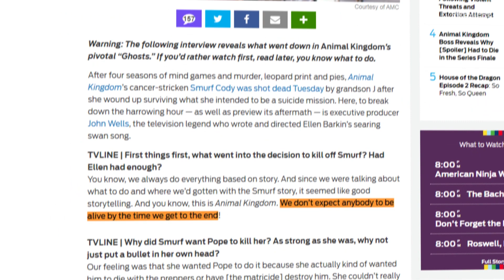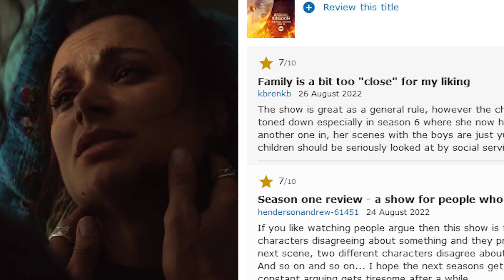ANIMAL KINGDOM Season 7 Not Happening: The Cody Brothers Story Ends Dramatically with Season 6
Hey, guys! In case you could not see it from the explosive season finale, Animal Kingdom Season 7 is definitely and unfortunately NOT happening. With almost no one left alive by the end of Season 6, it would make very little sense to expect a Season 7 renewal. TNT has revealed a year ago that the Cody family saga will end with the sixth season, which gave the writing team plenty of time to cook up a dramatic, intense and, most importantly, conclusive final season and the series finale. Fun fact: in 2019, exactly three years ago in August, when Ellen Barkin’s character Smurf was killed off in the Season 4 finale, the show’s boss, John Wells, said this in an interview with TV Line: “We don’t expect ANYBODY to be alive by the time we get to the end.” And while the crime drama held nothing back in its final episode, killing off a few characters, two of the Cody Boys made it out alive: Deran and J. The scene by the ocean with Deran sobbing over dying Craig was probably the most heartbreaking of all, but for us personally Pope’s death was the hardest to digest. Anyway, after six great seasons, critically-acclaimed and fan-favorite Animal Kingdom had a proper sendoff and will be missed. Guys, please, share in the comments below what you thought of the series finale and if it met your expectations.